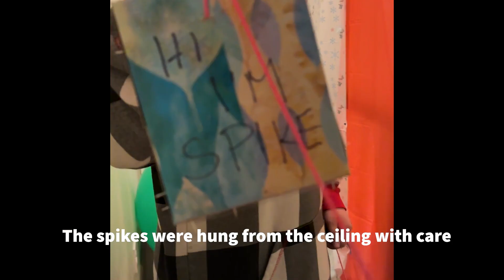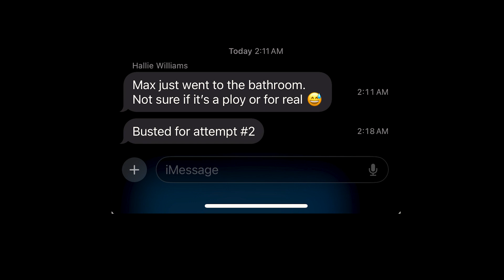2023 Christmas Booby Trap 055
Booby Trapping Kids for is my Favorite Christmas Tradition.